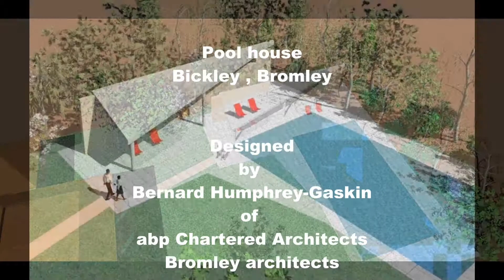Pool House, Bickley designed by Bernard Humphrey-Gaskin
Pool house, Bickley, designed by Bernard Humphrey-Gaskin of abp Chartered Architects ( abp architects ) , Bromley architects.

Bernard Humphrey-Gaskin, works with his wife Maria Humphrey-Gaskin as a well organised husband and wife team at abp Chartered Architects, Bromley architects.

abp Chartered Architects are quality assured.

Bernard Humphrey-Gaskin is an experienced architect & party wall surveyor - Providing inspired designs in all building types - Getting it built  !!!